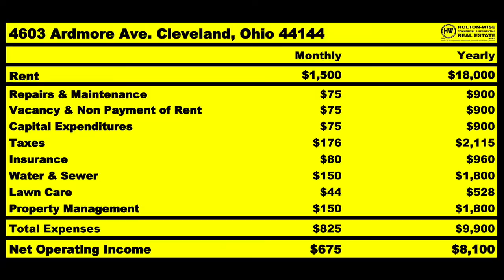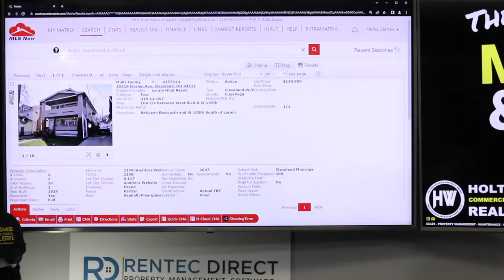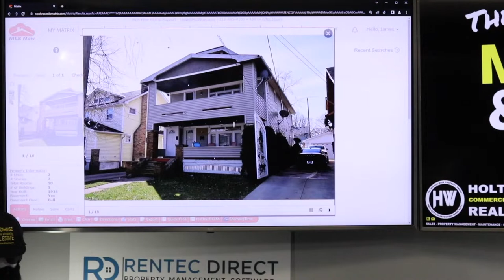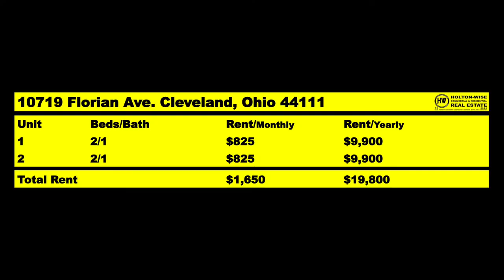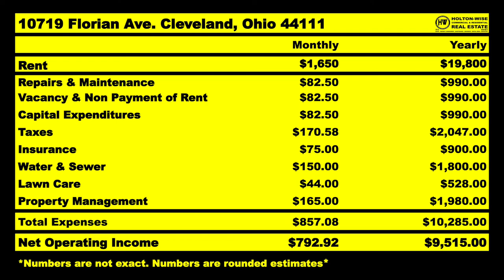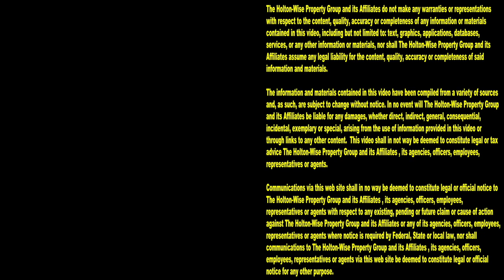San Jose Turnkey Real Estate Investing Services | MLS Search & Analysis 1,810 - 10719 Florian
Many investors from San Jose, California invest in out of state rental properties because of how much cheaper they are than the rentals in San Jose. During the 1,810th episode of The MLS Search & Analysis Show, long distance real estate investing expert James Wise is doing a real estate analysis on a duplex in Cleveland, Ohio for an out of state investor from San Jose, California.

📺 HELPFUL RESOURCES
Holton-Wise FAQ